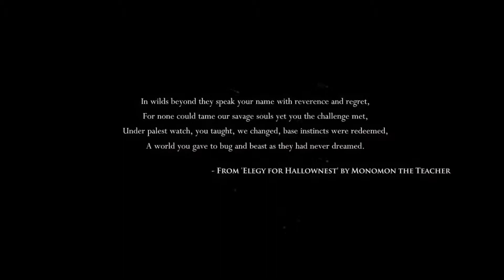Hollow Knight | Part 1 | Down Into Darkness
A strange new land! Strange new characters. I'm excited to see what all the hype has been about!